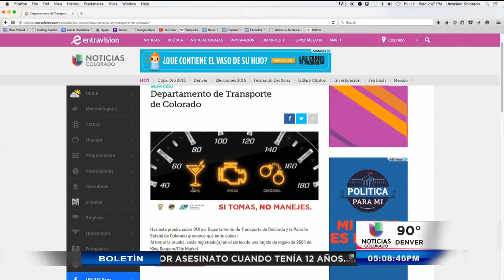La prueba de CDOT sobre los D.U.I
Haga la prueba de CDOT sobre los DUI, para poner a prueba sus conocimientos.